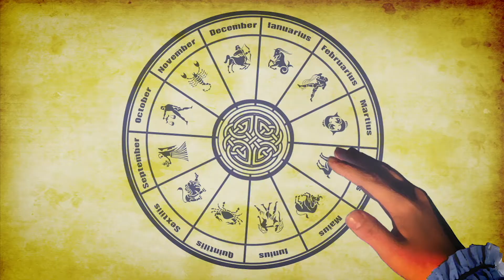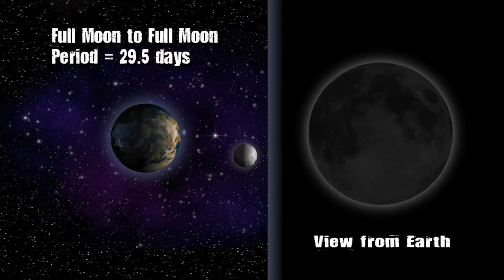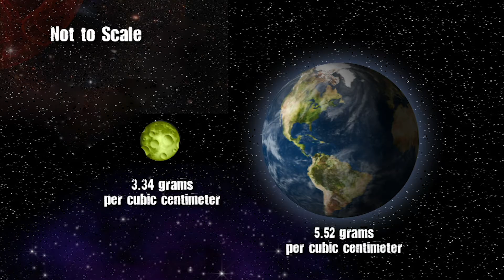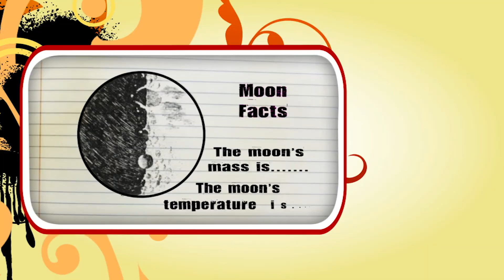Exploring the Science Behind the Moon - Middle Grades Science Film w/ Untamed Science